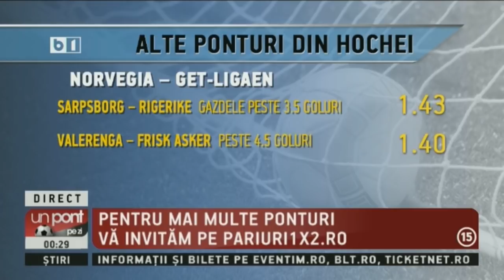UN PONT PE ZI CU DAN BARA 8 OCT 2018 P2/2